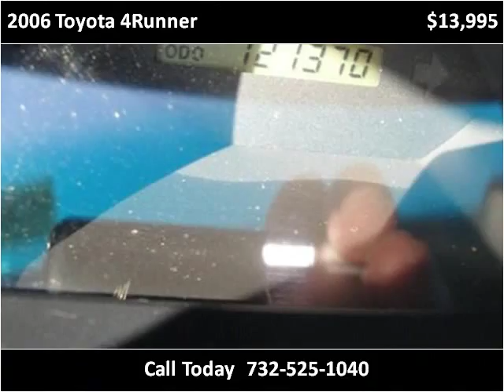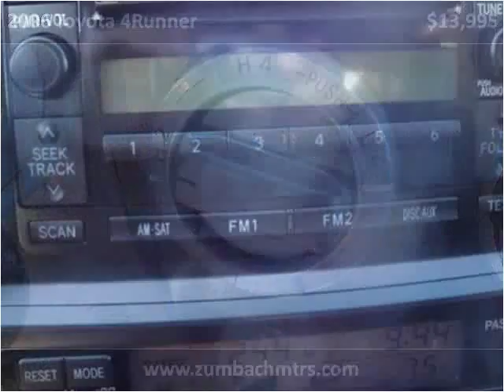2006 Toyota 4Runner Used Cars South Amboy NJ